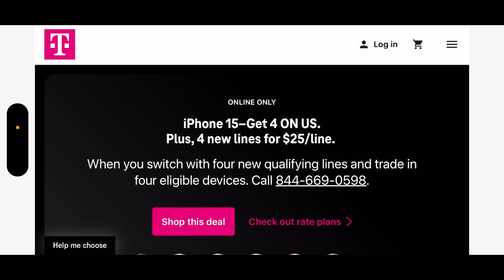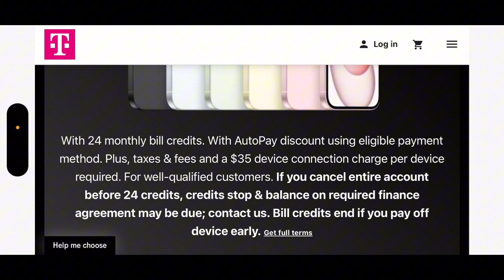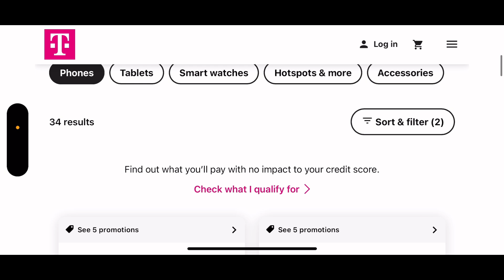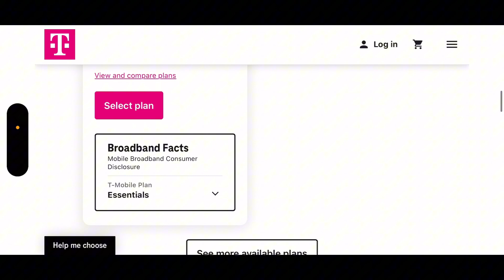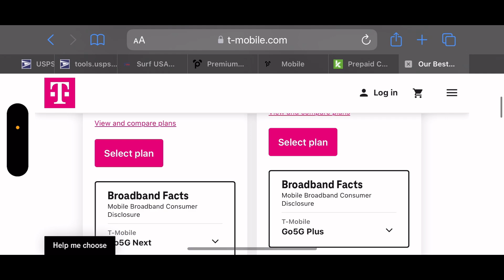T-Mobile New Deal 4 Lines For $100 With For iPhone 15s Trading Required ￼￼￼